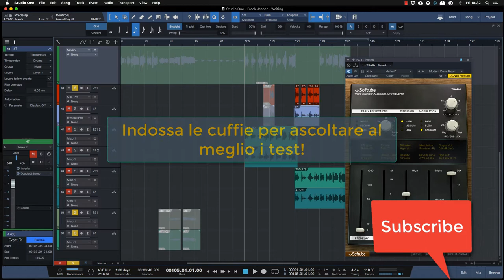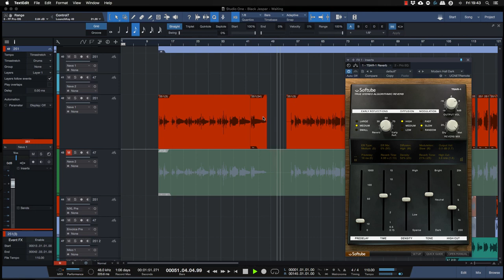Audio Test Review Softube Tsar-1 Tutorial Italiano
Eccoci ad una breve recensione del bellissimo reverbero della softube, lo T-Sar 1, algoritmi proprietari e tanta veratilità, sicuramente un acquisto consigliato. Seguitemi in questa esplorazione. Buona visione ed aspetto i vostri commenti.